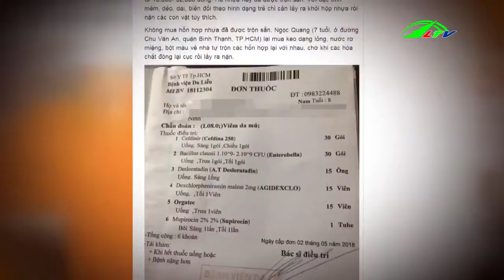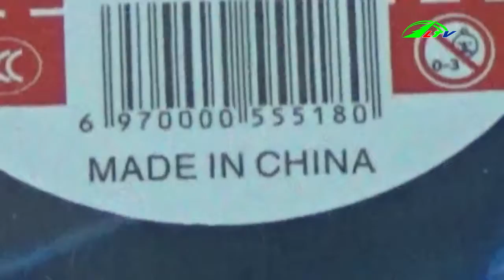Nhiễm độc từ chất nhờn ma quái Slime I Sức khỏe Lâm Đồng TV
Nhiễm độc từ chất nhờn ma quái  Slime